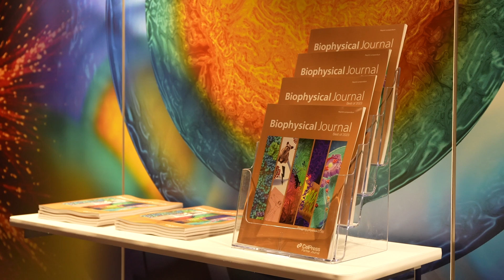Biophysical Journal Editor-in-Chief Talks with Biophysical Society TV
We start our second day with the Biophysical Society’s commitment to exceptional research and education. Vasanthi Jayaraman, Editor-in-Chief of Biophysical Journal sits down in studio.